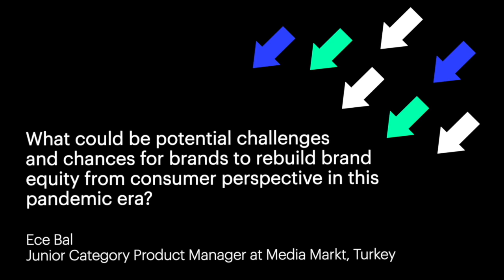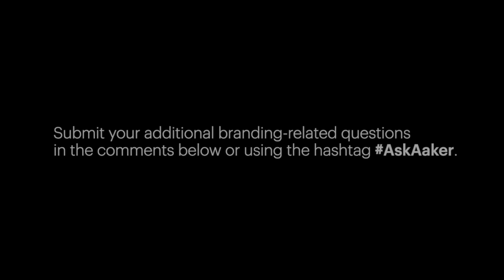Ask Aaker: What are Challenges and Chances for Brands to Rebuild Brand Equity?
Prophet Vice Chairman David Aaker's AskAaker series tackles top-of-mind questions from business professionals in the brand, marketing and growth strategy spaces.

In part three of the series, "The Father of Modern Branding" shares his response to the question: "What could be potential challenges and chances for brands to rebuild brand equity from a consumer perspective in this pandemic era?"

If you'd like to submit a question, send David a direct message on LinkedIn